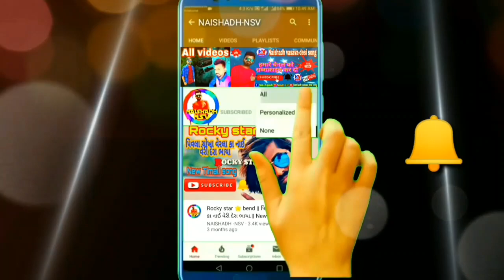Shree Ram Bend Bodwad || અારદી બાટલી પાજી દે || ગામ- બીતાડા || 17-3-2021 || NAISHADH-NSV